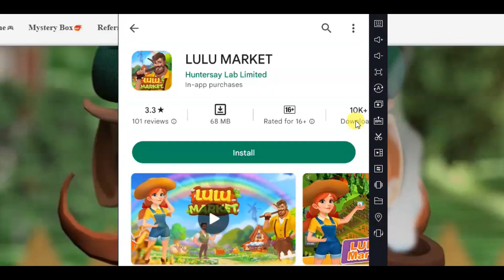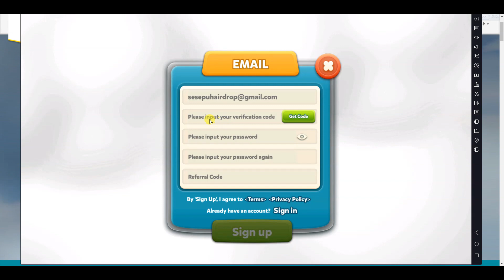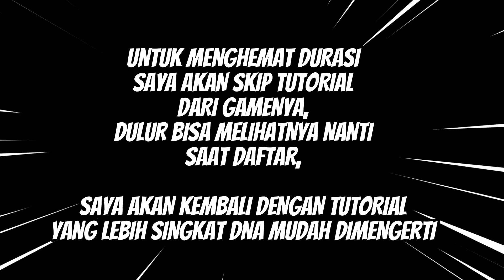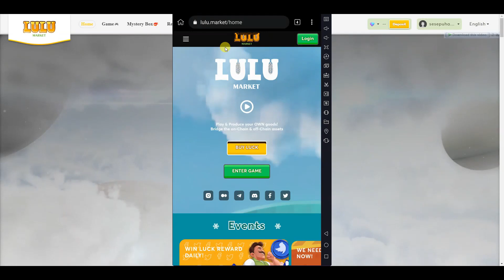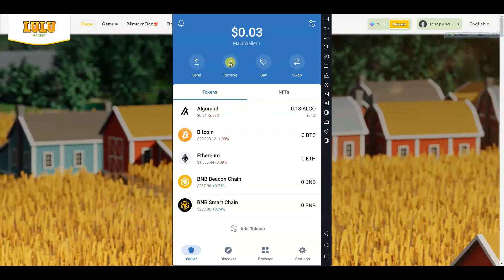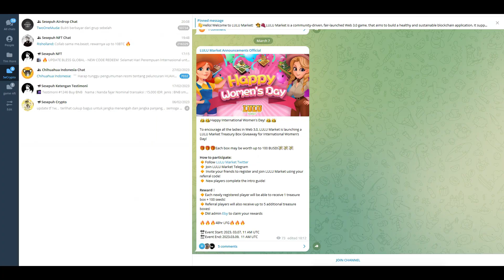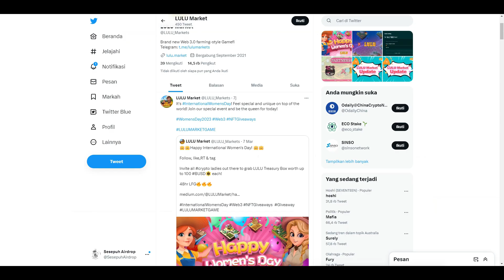MENJADI PETANI ONLINE - CARA BERMAIN SAMPAI WITHDRAW DI GAME NFT LULU MARKET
divideo kali ini saya akan mambahas game nft terbaru yaitu lulu market,
pembahasan kali ini fokus pada game nft lulu market, bagaimana cara bermain, cara mendapatkan token dan juga withdraw,
ingin tau informasi lengkapnya? tonton sampai selesai agar tidak gagal paham

- kode undangan isi manual: XiMJwQwuR6g9RMdLe
kode undangan penting agar dapat reward lebih banyak saat daftar